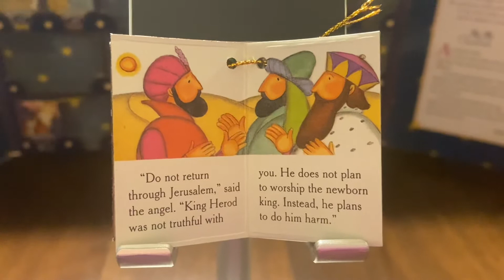Day 18 of The Story of Christmas